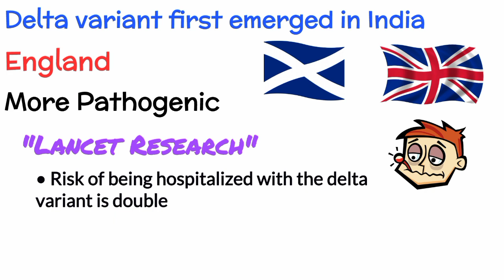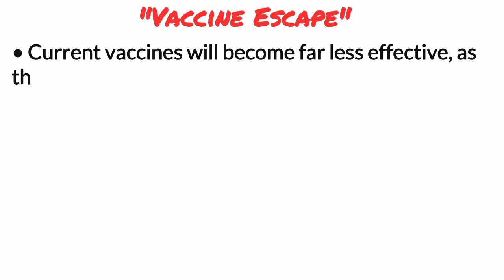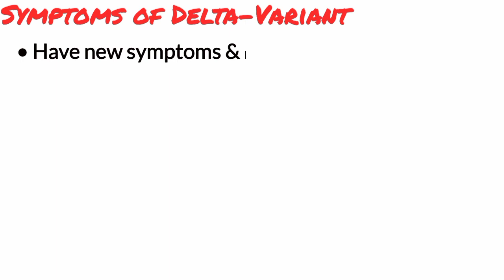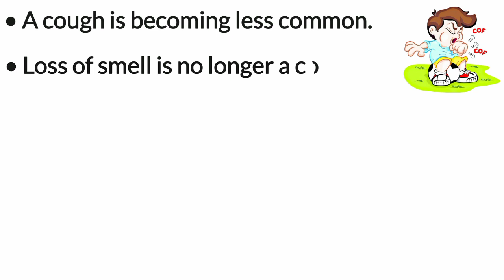Delta Variant Covid | Delta Variant Covid-19| Symptoms| Vaccine| Treatment| Explained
Delta variant of Covid-19 has been spreading across the globe.
It is more contagious. WHO says delta variant is the fastest covid-19 variant and more lethal because it's more efficient in the way it transmits between humans.

The delta variant first emerged in India and then it made its way to England to become the dominant strain there. The delta variant more pathogenic meaning is it more likely to cause worse disease. in a study done in Scotland which was published in the lancet researchers showed that the risk of being hospitalized with the delta variant is double that of the alpha variant. Recently the delta variant has made its way to the United States where already constitutes 10 percent of covid-19 cases.

Researchers are still unsure why the delta variant is so much more transmissible than others. They think changes in the variants protein might make it easier to enter human cells. Another early study suggests that a mutation in the delta variant might help it blend better with human cells once it attaches itself. If it can easily blend with your cells, its able to infect more of them and overpower your immune system. Study suggest that those previously infected with covid-19 may be more susceptible to re-infection by the new delta variant also it looks like monoclonal antibody treatments are ineffective at treating the delta variant.

Top symptoms reported of Covid-19 Delta Variant are:
Headache
Sore throat
Runny nose
Fever
A cough is becoming less common, and loss of smell is no longer listed in the top 10 common symptoms anymore. Researchers are concerned, people may mistake symptoms for a bad cold and avoid quarantine, helping the variant spread.

The Delta variant was first detected in India in December 2020 and has now spread to 60 nations, the CDC says. The World Health Organization has designated it the fourth global variant of concern, along with the ones first identified in the United Kingdom, South Africa, and Brazil.

Chapters:
0:00 - intro
0:37 - Delta Variant Covid
01:04 - Why Delta Variant is much more Contagious ?
01:45 - Are Covid-19 Vaccines Effective against the Covid-19 Delta Variant ?
02:31 - Delta Variant Covid Symptoms